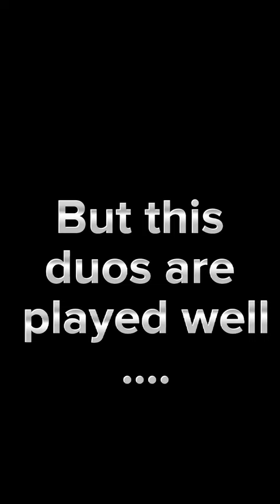Well played David miller and de cock